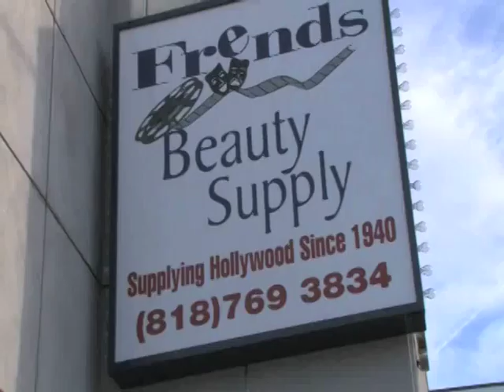Frends SD 1000